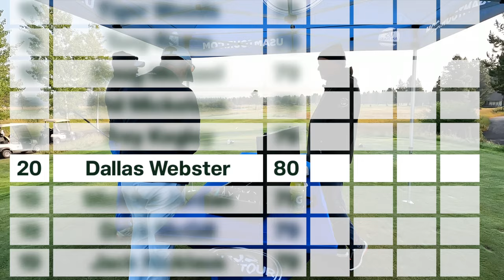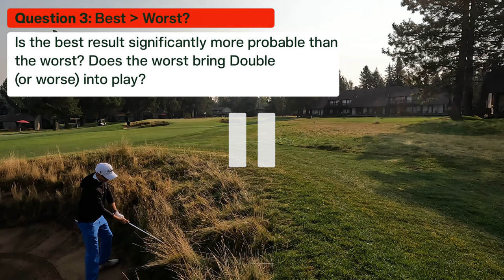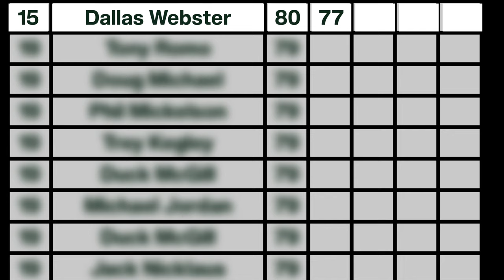Film Room: I turned a BAD golf round into a GREAT one!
Ever had a poor start to a round of golf and wanted to give up or just mail it in? Imagine being in your biggest tournament of the year and starting with a whiff on the first hole? That's exactly what I did and I had to use golf patience and mental gymnastics to stay in it and I turned this awful start into a great round that moved me up the leaderboard!

Learn how to use statistics to improve your golf game fast in this film room session at Sunriver Golf Resort. From course management to managing expectations, these tips will help you play like a scratch golfer in no time!

Post round analysis is critical for you to understand what you did well... and where you struggled so that you can take those lessons into your next round and improve. The Tangent Golf app is a great tool to help you do this and in this video I use a combination of stats from Tangent and film room analysis to learn from a big tournament round on the US Am Tour so that I can improve my performance under pressure.

I'll walk through course management strategies, expectation management, and handling emotions on the golf course to shoot lower scores.